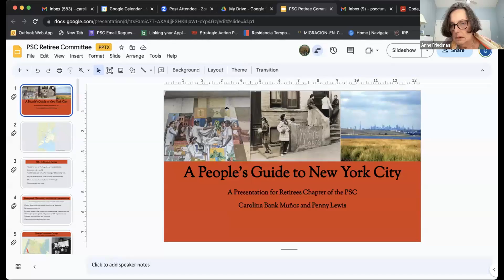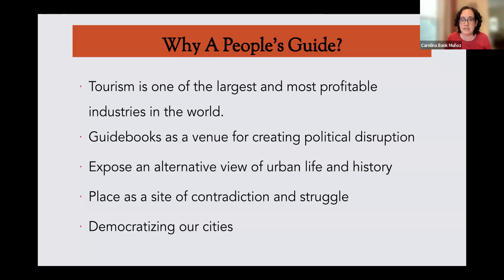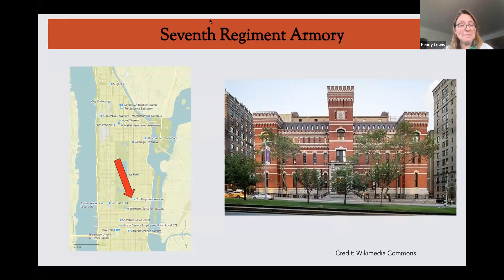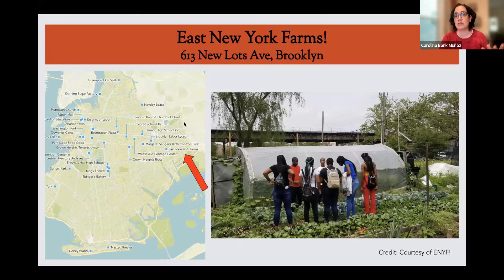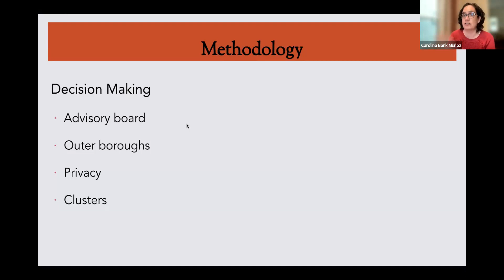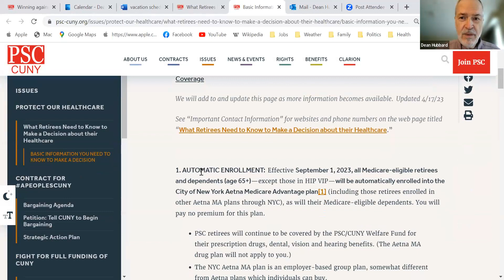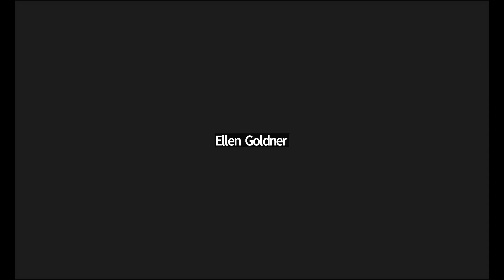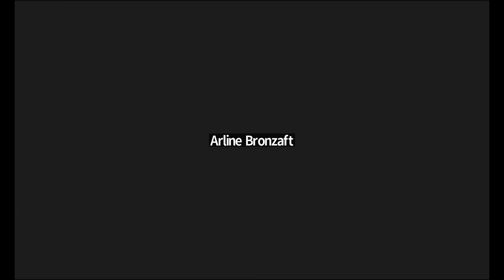Retiree Chapter Meeting, May 1, 2023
A PEOPLE’S GUIDE TO NEW YORK CITY

Penny Lewis (PSC Secretary) and Carolina Bank Muñoz (Brooklyn College Chapter Chair), PSC leaders, activists and CUNY authors, discuss their new book (also co-authored by Emily Tumpson Molina). A People’s Guide to New York City expands the scope and scale of traditional guidebooks, providing an equitable exploration of the diverse communities throughout the city. Through the stories of over 150 sites across the Bronx, Manhattan, Queens, Brooklyn and Staten Island, as well as thematic tours and contemporary and archival photographs, a people’s New York emerges, one in which collective struggles for justice and freedom have shaped the very landscape of the city.

The second part of the meeting was devoted to the continuing discussion of Retiree health insurance.